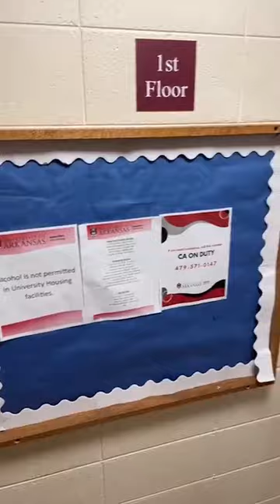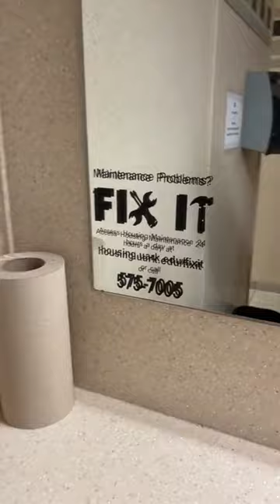2022 Futrall Hall Tour | UARKHOME Live!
Located across from Pat Walker Health Center and Fulbright Dining Hall, Futrall is a female-only, community style residence hall. Its basement area is a great place for students to gather and hang out, featuring pool and ping pong tables, a kitchen and a movie room with reclining chairs!

0:00 Introduction
0:43 Location
3:10 Front Desk
4:07 First Floor Lounge
5:40 Basement
9:27 Laundry
10:40 Patio Area
14:38 Floor Layout
17:26 Room Layout
20:28 Questions and Advice